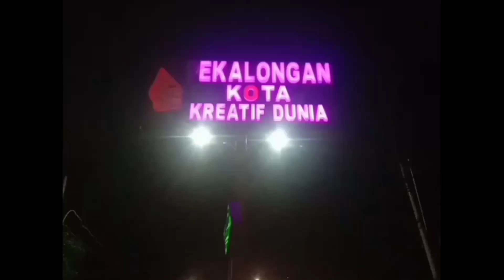pembuatan drainase sebelum musim hujan